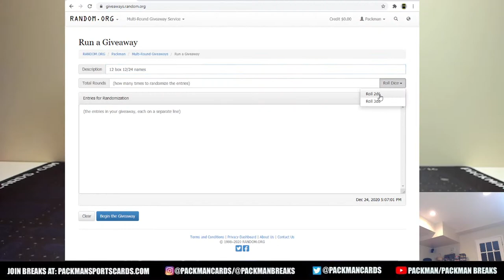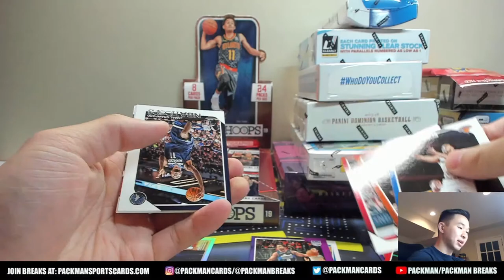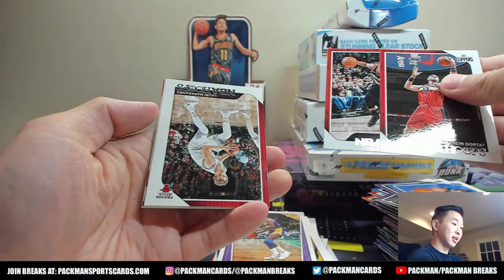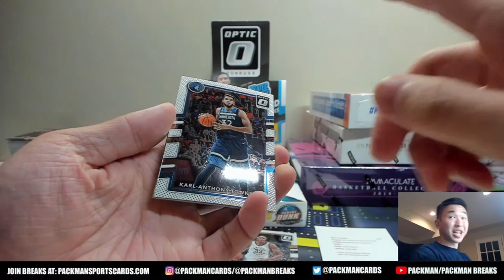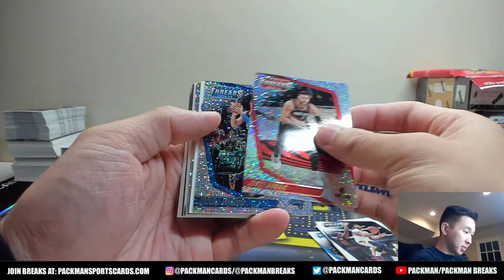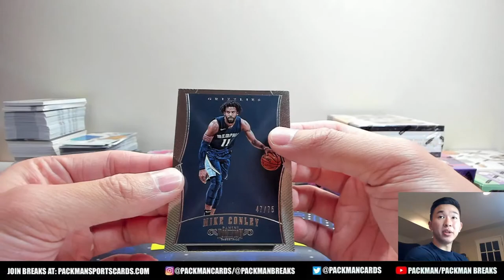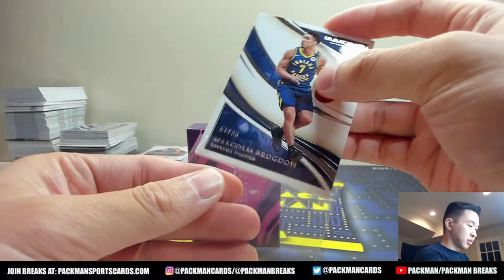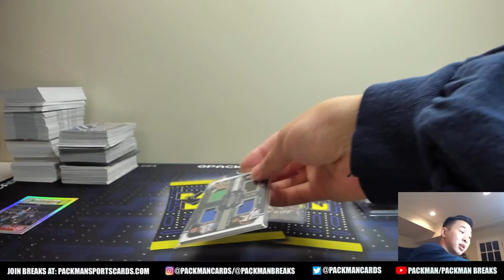*HUGE JA MORANT PULL!* 12 Box/Pack Basketball Mixer - 19/20 Immaculate, Threads Premium, & Dominion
Join our free discord community, “Packman’s Collectors Club,” where we discuses all things cards and sports related!

Names and their assigned teams:
Names verification code: cuxpda
Team verification code: fjzxkv

Jake Hartnett - Washington Wizards
Carlos Vasquez - Philadelphia 76ers
Raymond Littlefield - Toronto Raptors
Paul Hensley - San Antonio Spurs
Landen Scheffler - New Orleans Pelicans
tommie vang - LA Clippers
Ben Wu - Golden State Warriors
Ben O'Connor - Denver Nuggets
Andrew Chang - Cleveland Cavaliers
David Petrocci - Brooklyn Nets
Koji Schryver - Milwaukee Bucks
Matthew Tidwell - Orlando Magic
Jeffrey Banks - Detroit Pistons
Alex Back - Dallas Mavericks
Mark Desello - Minnesota Timberwolves
Koji SCHRYVER - OKC Thunder
Christopher Baxter - Portland Trail Blazers
Hyun-Min Kim - Sacramento Kings
Johnny Ho - Chicago Bulls
Zachary Vasquez - Phoenix Suns
JAMES DALEY Jr - Houston Rockets
lixiao chen - Boston Celtics
JAMES DALEY Jr - Utah Jazz
Donald Worrall - Miami Heat
Desmond Hsu - Atlanta Hawks
Louis Vo - New York Knicks
Hyun-Min Kim - Memphis Grizzlies
Peter Wu - Charlotte Hornets
Kourosh Nazar - Indiana Pacers
Michael Kramer - Los Angeles Lakers